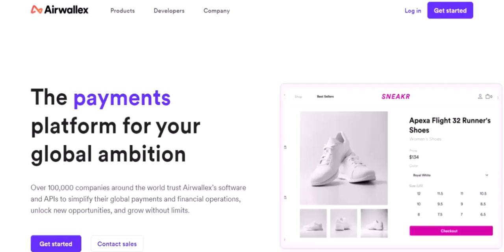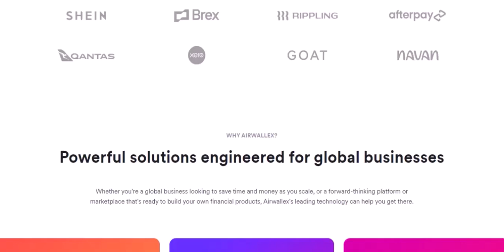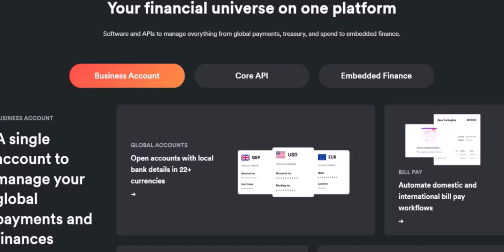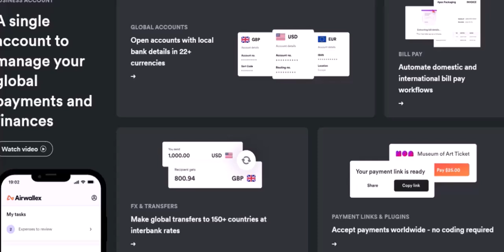How do I deposit money into Airwallex?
In this video we talk about How do I deposit money into Airwallex